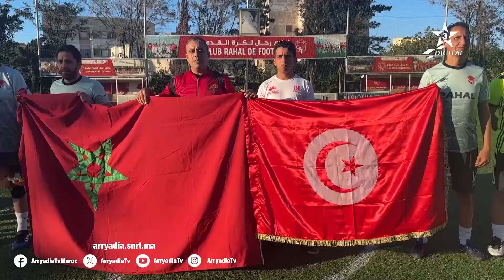روبورتاج | الدارالبيضاء | حفل إستقبال على شرف النادي الوطني التونسي للملكية العقارية بمدينة نابل